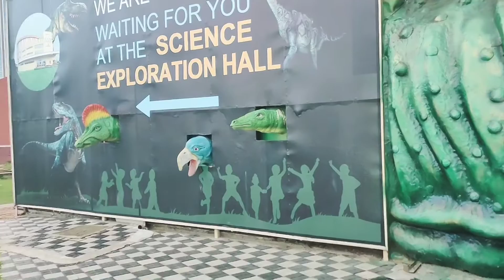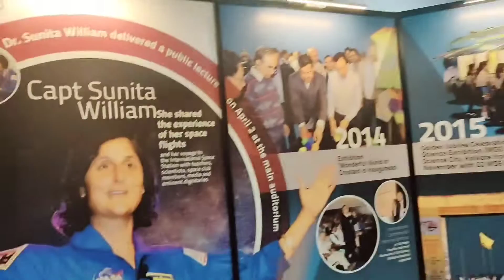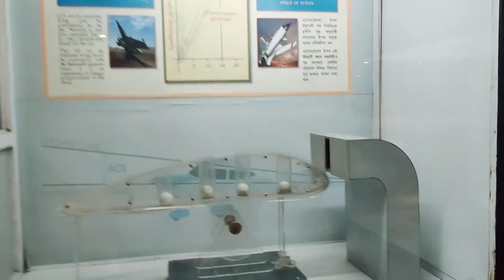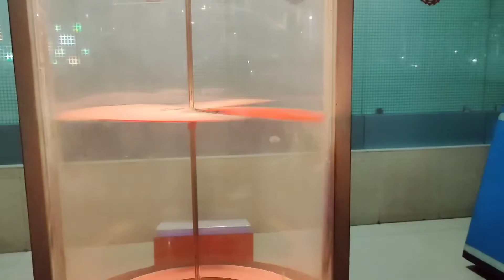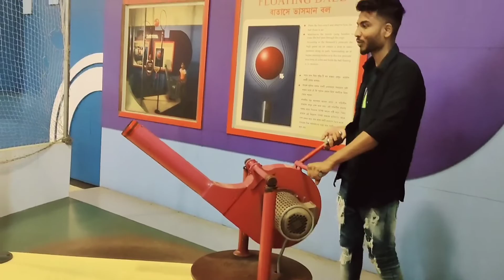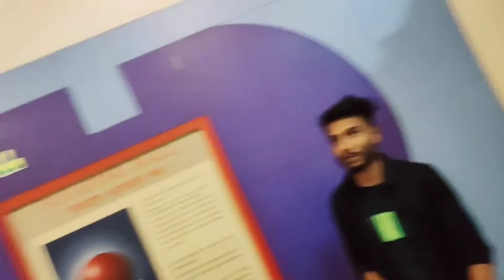Kolkata Science City Vlog Video | Visit Science City | Mr xyx vlog 😄😄😄😄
Kolkata Science City Vlog Video | Vlog Video | Visit Science City |